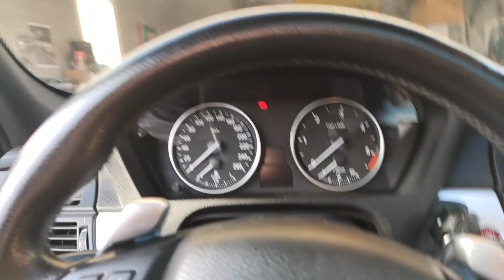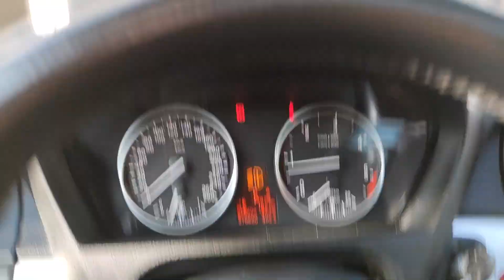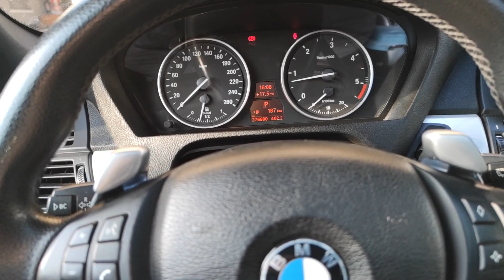Rotura transfer X5 E70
En este video os intento enseñar como arreglar una avería común en los BMW x5 e70 que suele ser el actuador del transfer.
Normalmente a estos coches siempre les sucede esto. En mi caso me salieron diferentes luces de avería en el cuadro, no os asustéis! Es el actuador del transfer del X-drive.
Esta pieza suele sufrir desgaste al cabo de los años y aunque se puede girar el piñón en otra posición para hacer que funcione durante un tiempo, es aconsejable cambiarlo cuanto antes.
De esta manera, evitaremos gastarnos un dineral llevándolo a un mecánico pudiendo hacerlo con poco dinero y nosotros mismos.

Al liooo!!